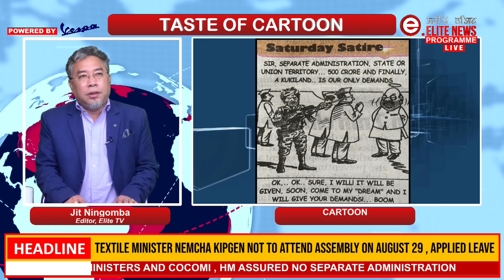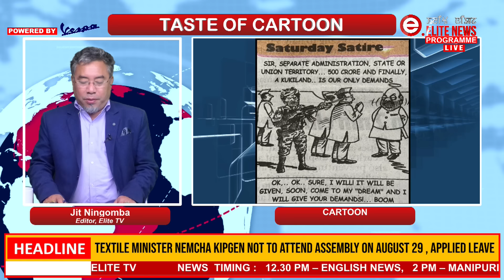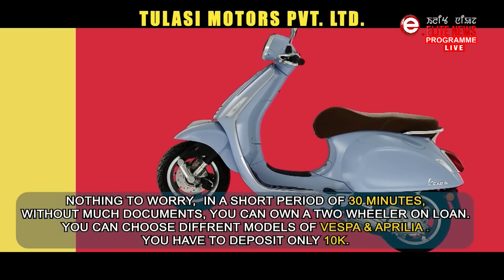Elite TV - Taste Of Cartoon - 26th August 2023